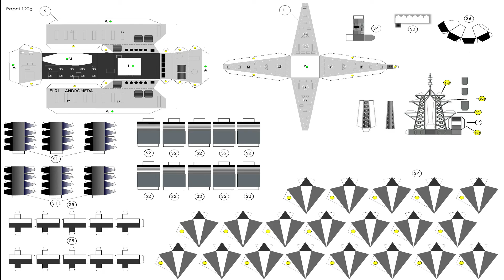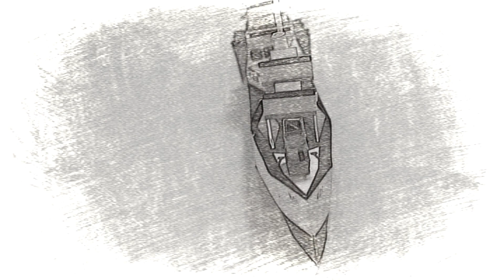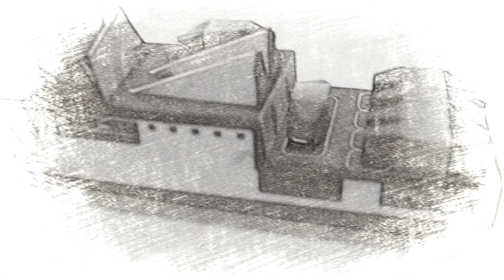Vídeo 07 - R01 ANDRÔMEDA - PAPELMODELISMO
PROCESSO DE MOSNTAGEM DO NAVIO RADAR - R01 ANDRÔMEDA
Projeto Próprio - Canal Papel Modelismo

PAPELMODELISMO